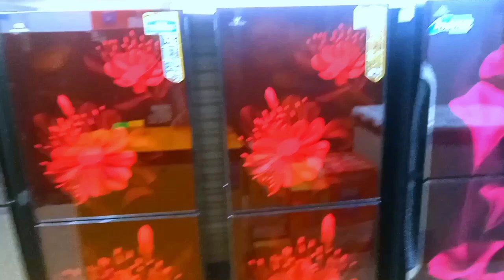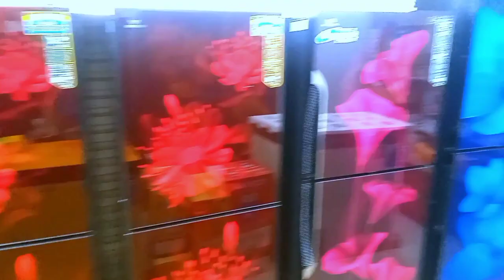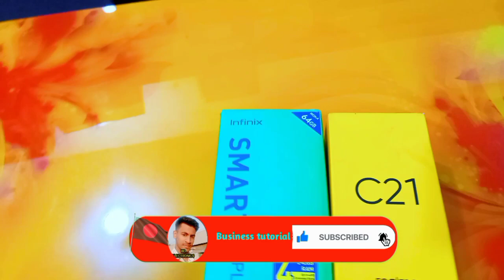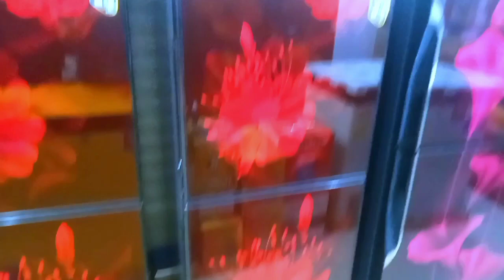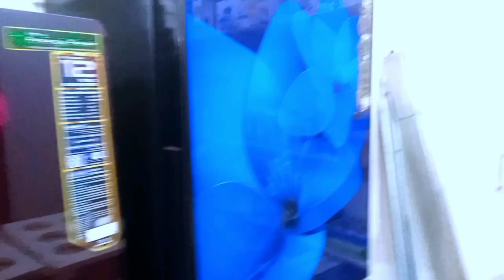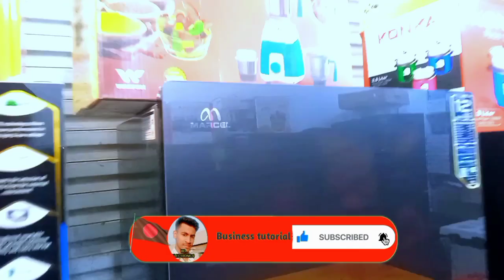ওয়ালটন ফ্রিজের দাম ২০২৩ | Walton Fridge Price In BD | walton refrigerator price in bd 2023 | Freezer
Waton Fridge Price In Bangladesh 2023, Walton Refrigerator Price In Bangladesh 2023, Walton Freeze Price In Bangladesh 2023,

ওয়ালটন,১১,সিএফটি ফ্রিজের দাম জানুন।

ওয়ালটন,১২,সিএফটি ফ্রিজের দাম জানুন।
ওয়ালটন,১৩,সিএফটি ফ্রিজের দাম জানুন।
ওয়ালটন,১৪,সিএফটি ফ্রিজের দাম জানুন।
ওয়ালটন,১৫,সিএফটি ফ্রিজের দাম জানুন।
ওয়ালটন,১৬,সিএফটি ফ্রিজের দাম জানুন।
ওয়ালটন,১৭,সিএফটি ফ্রিজের দাম জানুন।
ওয়ালটন,১৮,সিএফটি ফ্রিজের দাম জানুন।
ওয়ালটন,১৯,সিএফটি ফ্রিজের দাম জানুন।
ওয়ালটন,২০,সিএফটি ফ্রিজের দাম জানুন।
ওয়ালটন,২১,সিএফটি ফ্রিজের দাম জানুন।
ওয়ালটন,২২,সিএফটি ফ্রিজের দাম জানুন।
ওয়ালটন,২৩,সিএফটি ফ্রিজের দাম জানুন।
ওয়ালটন,২৪,সিএফটি ফ্রিজের দাম জানুন।
ওয়ালটন,২৫,সিএফটি ফ্রিজের দাম জানুন।